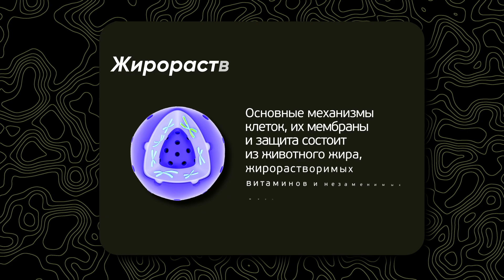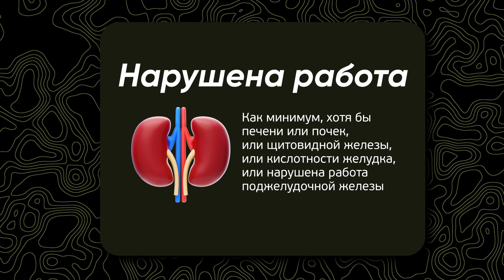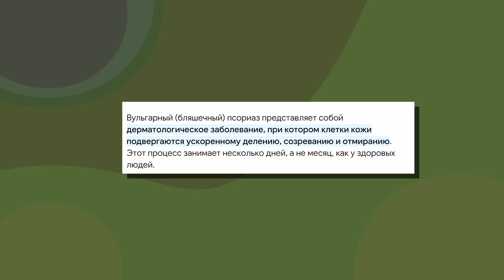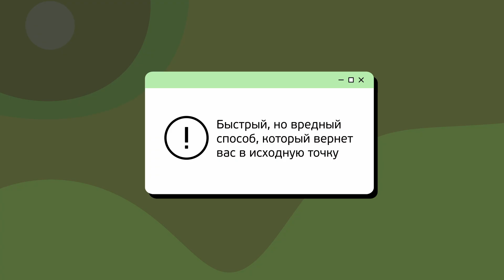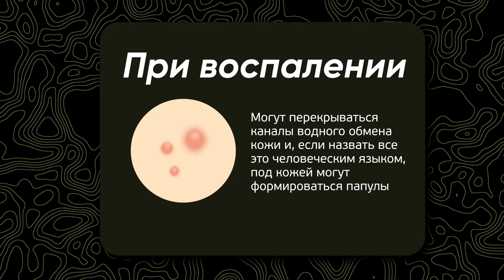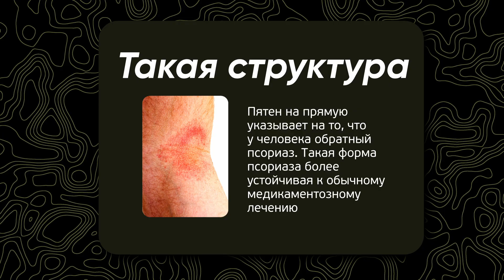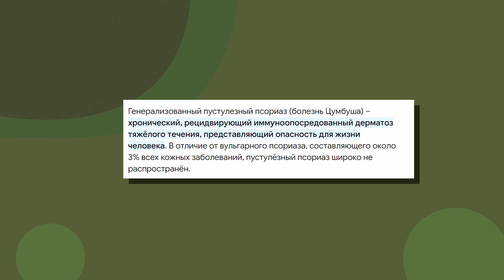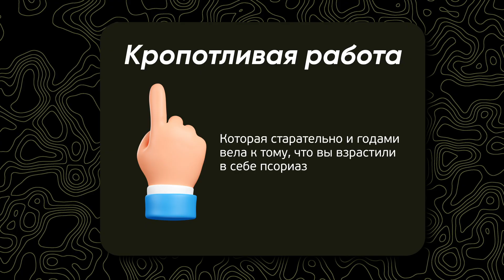Какой у вас тип псориаза? Определить и вылечить, 10 Видов псориаза!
В этом видео мы рассмотрим различные типы псориаза и поделимся полезными советами по их определению и лечению. Мы обсудим типичные симптомы каждого вида псориаза, а также предложим рекомендации по выбору наиболее эффективного лечения для конкретного типа заболевания. Это видео поможет вам определить ваш тип заболевания и получить информацию о доступных методах лечения. Смотрите этот ролик до конца , чтобы узнать больше о псориазе и способах борьбы с ним!

Источники:
Дерматология Фицпатрика в общей медицине
Дерматология; Авторы: Отто Браун-Фалько, Герд Плевиг, Хельмут Х. Вольф, Рихард К. Винкельманн

0:00 - Почему у вас псориаз?
3:40 - Вульгарный псориаз
4:40 - Каплевидный псориаз
6:43 - Эритродермический псориаз
7:56 - Ладонно-подошвенный псориаз
8:21 - Псориатический артрит
9:04 - Обратный псориаз
10:31 - Псориаз Цумбуша или генерализованный псориаз
11:27 -  Герпетиформное импетиго
12:09 -  Псориаз Барбера и болезнь Аллопо